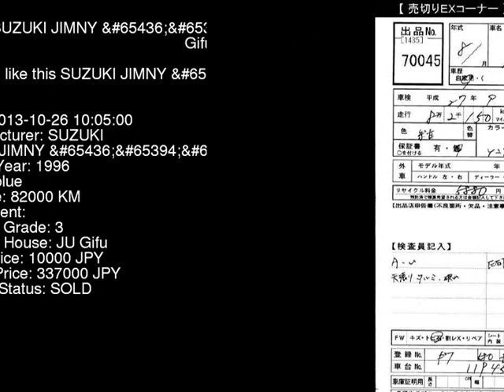1996 SUZUKI JIMNY JA22W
the Authority on JDMs since 2007!  . Details on this car from auction in Japan